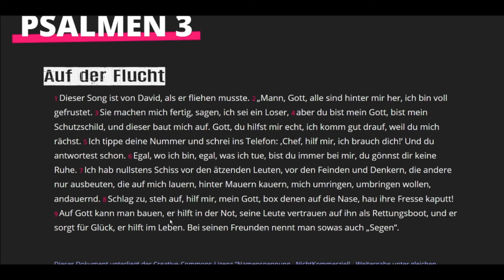Volxbibel ♥ Psalm 3 (2022)